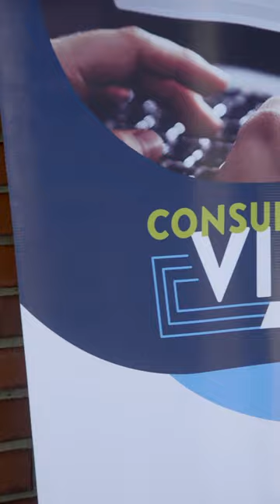Nuestro Consultorio Jurídico llegó a Soacha